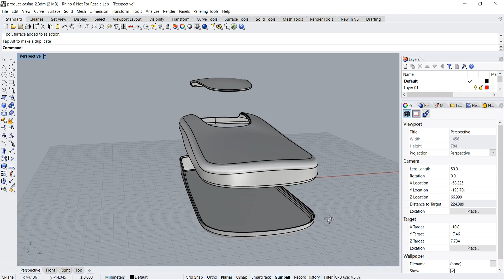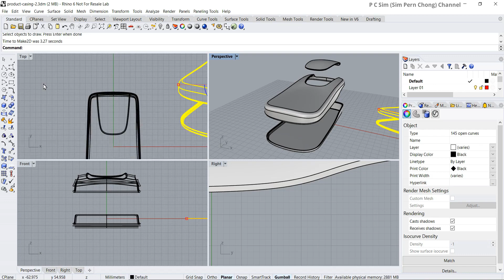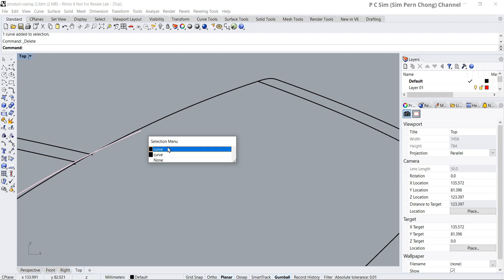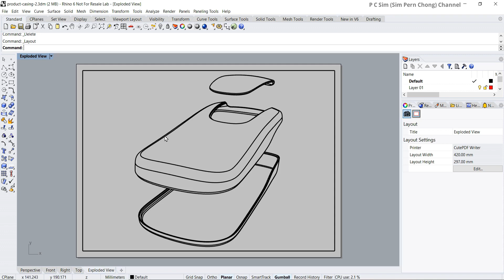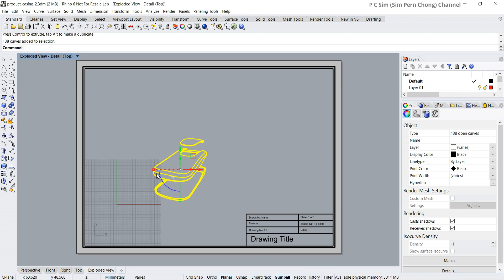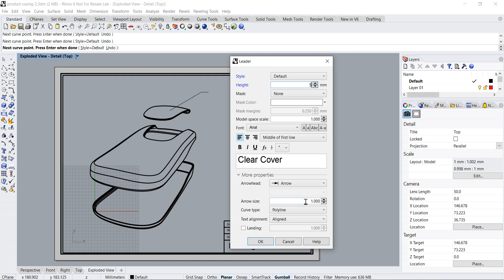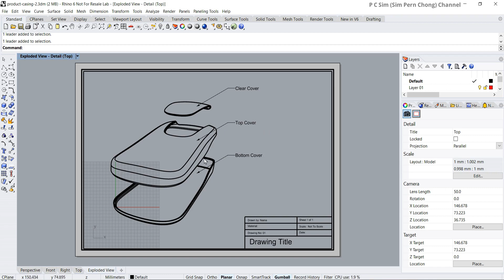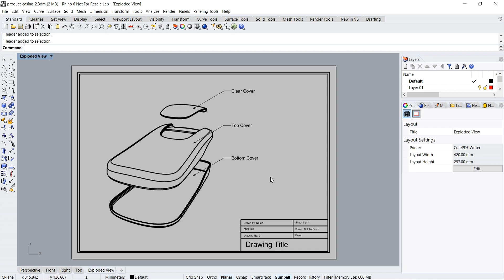Rhino Tutorial: Creating Exploded View Drawing from 3D Model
This is a Rhino CAD Drafting Tutorial about creating an Exploded View 2D Drawing.

Rhino 3D is a powerful 3D CAD program that is capable of generating essential 2D Technical Drawings as well